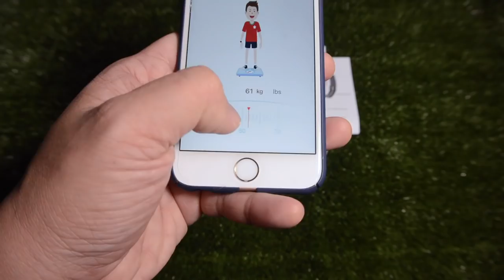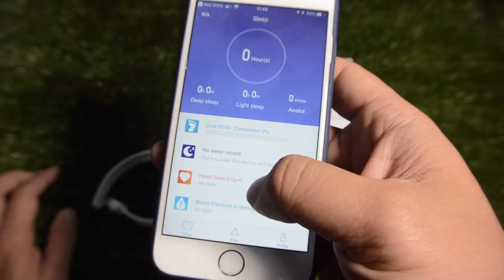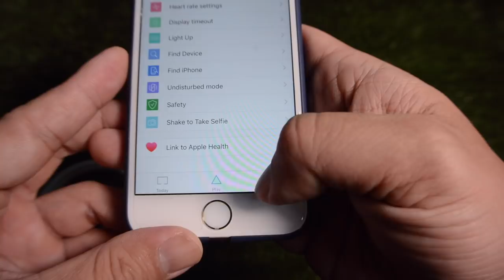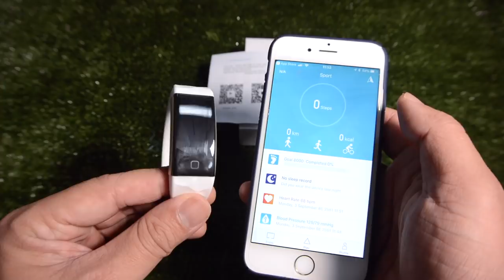Smartband nanotech T20 : รีวิวสอนใช้งาน by T3B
ตอนแรกที่แกะออกมาเหมือน nanotech s2 แต่พอได้ลอง ต่างกันมากตัวนี้จอสี และมีลูกเล่นเยอะกว่า มีข้อเสียบางที จอจะกดไม่ค่อยติดครับ แต่ถ้าใช้ผ่านapp ทุกอย่างดีมาก รองรับภาษาไทยอ่านข้อความในเฟสบุคได้